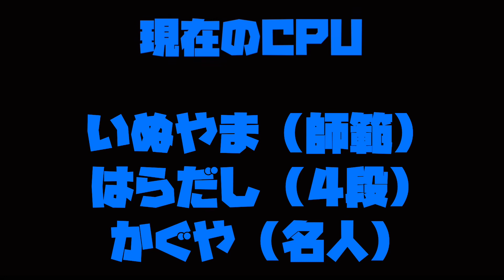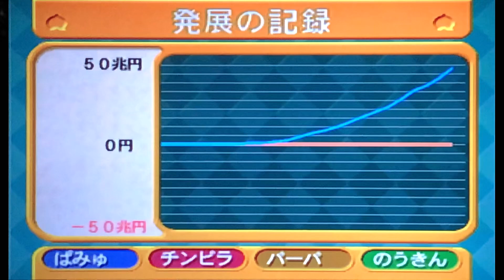【桃鉄X実況】ドジラースゥゥゥ！！何やってんだお前ェェェェェ！！！ 全国編 Part87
・モンストの轟絶大好き
・パソコン持ってない